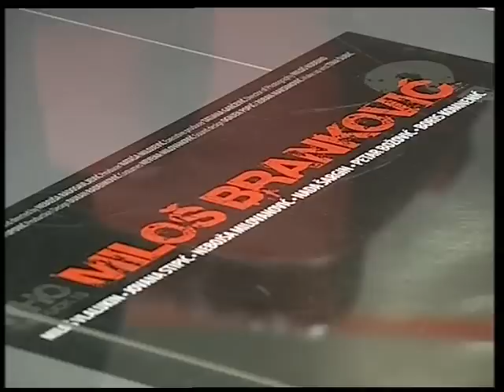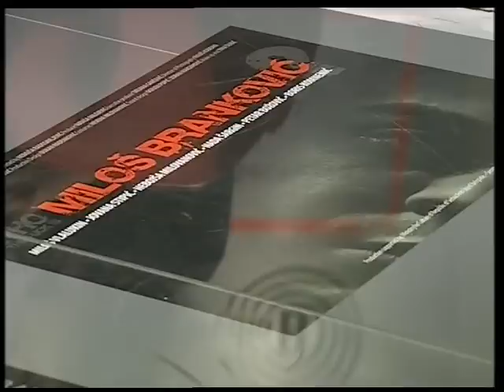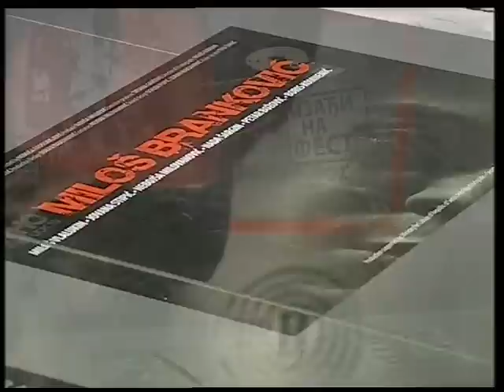Hronika Festa Jugoslav Pantelic Nebojsa Milos 2 of 2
Jugoslav Pantelic